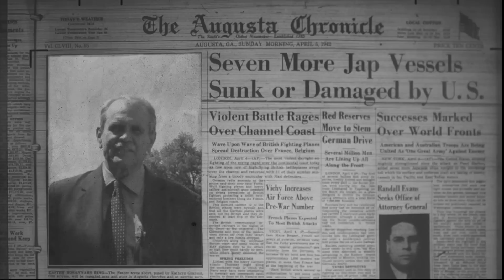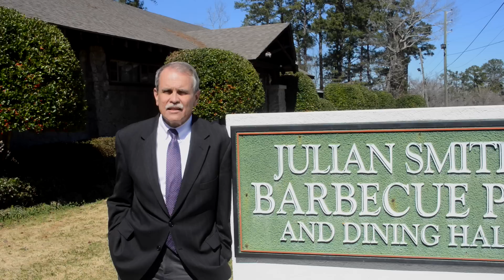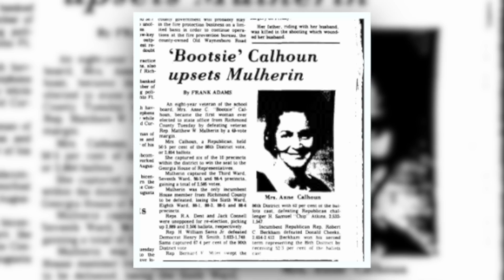Kirby's Augusta - Anne "Bootsie" Calhoun: A Grand Augusta Lady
You have to wonder about "Bootsie" Calhoun's timing.

This grand Augusta lady, who died last week just short of her 91st birthday, was special.

But in the summer of 1974, the well-liked mother of three and wife of Augusta City Councilman Billy Calhoun, announced she was going run for the Georgia Legislature.
Bootsie became the first Augusta woman to be elected to state office, and the first Augusta woman to be elected to the Georgia Legislature.

Four decades later, few of us today question her timing.